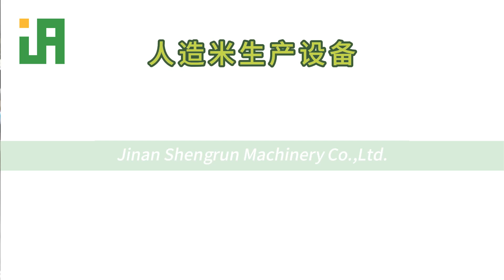SR Twin screw artificial rice making extruder machine in China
Fortified / artificial / nutrition rice machine / machines / machinery / extruder / equipment line plant

Jinan Shengrun Machinery Co., Ltd.